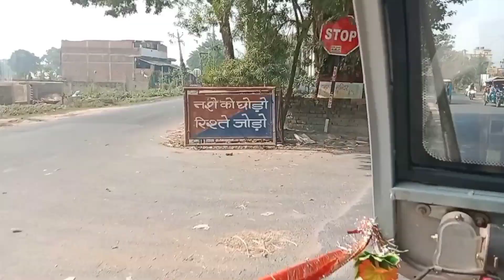छठ puja blog | mahaparv chhat puja view | chhath with bloggerboy chigi | bihari mahaparv chhath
chhath puja blogs with blogger boy chigi
mahaparv chhath

starting to ending scene

        ❤❤❤❤  blogger boy chigi❤❤❤